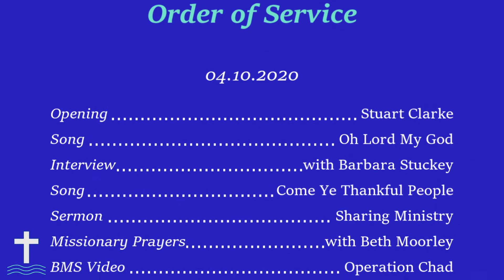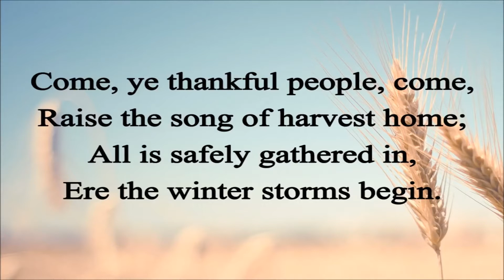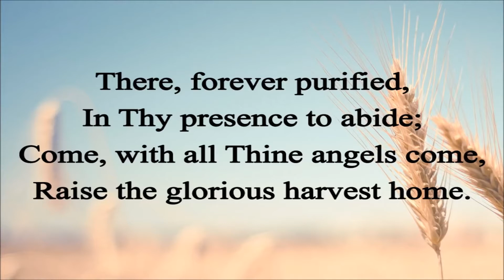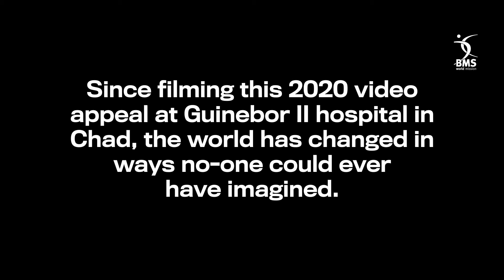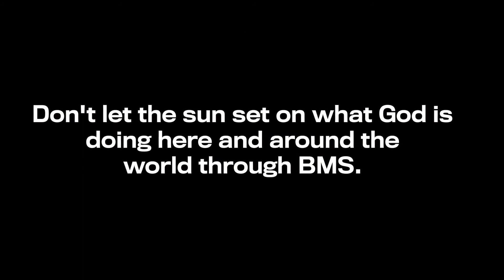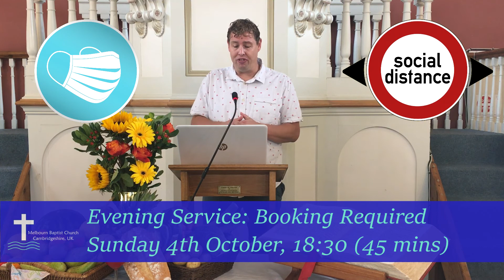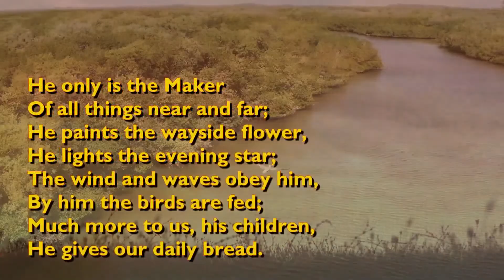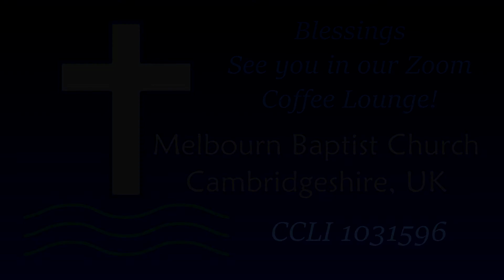Harvest Sunday Service: Sharing Ministry 04.10.20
Please note, today we're taking a special collection for the BMS' Operation Chad appeal. You can give through us in the service this evening (please put any donation in a marked envelope) or otherwise direct through the BMS

Order of Service:

00:00 Title
00:15 Welcome, Introduction, Prayer – Stuart Clarke
06:35 O Lord my God - How Great Thou Art - Emily Clarke
10:40 Interview with Barbara Stuckey – Margie Clarke
20:34 Come Ye Thankful People Come
22:52 Reading - Acts 4:32-37 and Sermon "Sharing Ministry." – Stuart Clarke
40:10 Missionary prayers - Beth Moorley
44:06 BMS Operation Chad video
50:59 Missionary prayers Cont’d
53:30 Intercession and Blessing - Stuart Clarke
55:59 We Plough the Fields and Scatter